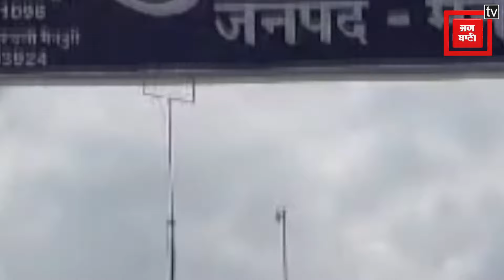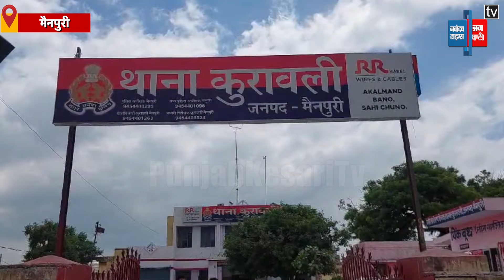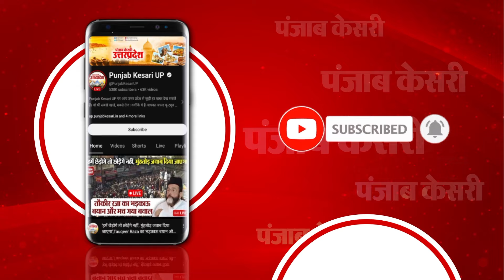Mainpuri: भाई ने भाई को कुल्हाड़ी से काटा, हत्या के बाद शव को नल की बोरिंग में दफनाया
मैनपुरी में भाई ने भाई को कुल्हाड़ी से काटकर उतारा मौत के घाट। हत्या के बाद शव को नल की बोरिंग में दफनाया। खुदाई कर पुलिस ने शव किया बरामद । आरोपी ने पुलिस सामने अपना गुनाह कबूला। पुलिस ने आरोपी भाई को गिरफ्तार कर भेजा जेल।